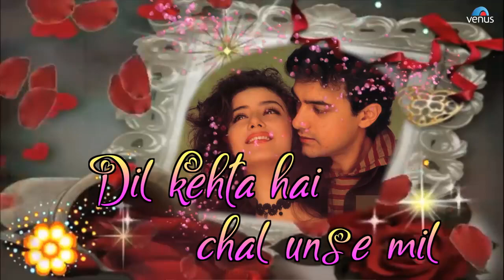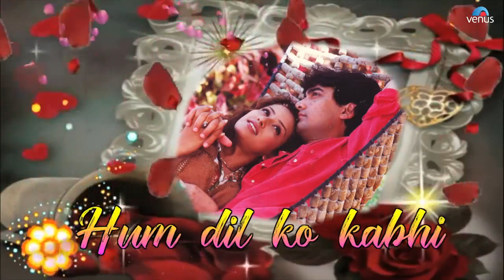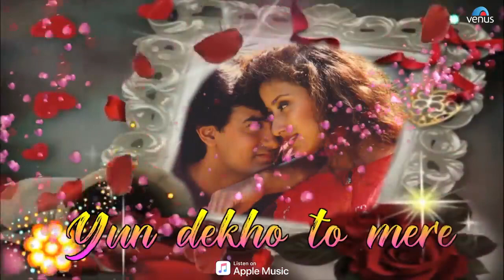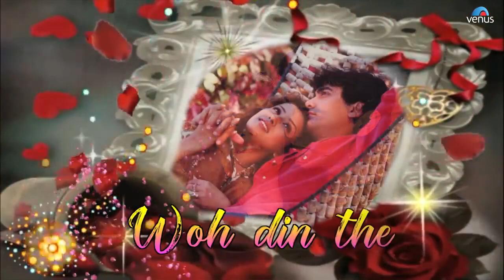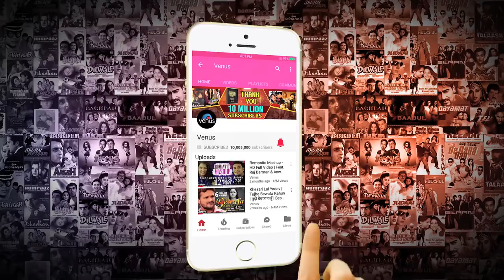Dil Kehta Hai Chal Unse Mil - Kumar Shanu - Akele Aum Akele Tum (1995)